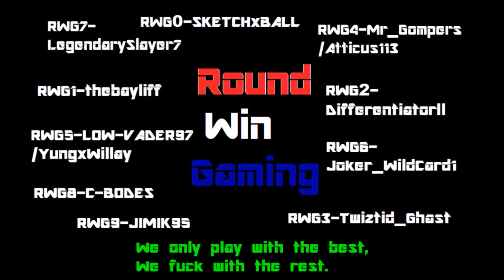RWG Play Left 4 Dead 2 "Karma is a B*tch"(Left 4 Dead 2 Mods)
Legend, Gompers, bayliff, and C-BODES GF continue the military industrial complex and karma turns out to be a bitch, enjoy.